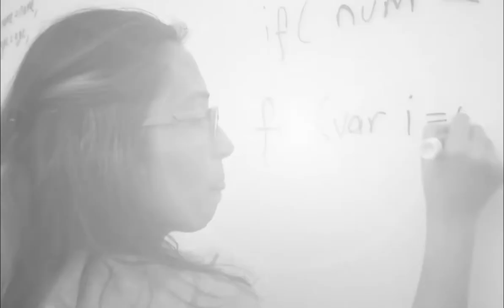Annie Cannons - Nominated for the 2018 People's Voice Awards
Laura Hackney and Jessica Hubley and their organization, Annie Cannons, are nominated for the 2018 DVF Awards People’s Voice Award. Learn about all of the nominees, be inspired and vote for a woman who is changing the world at DVFAwards.com between March 7-25, 2018.